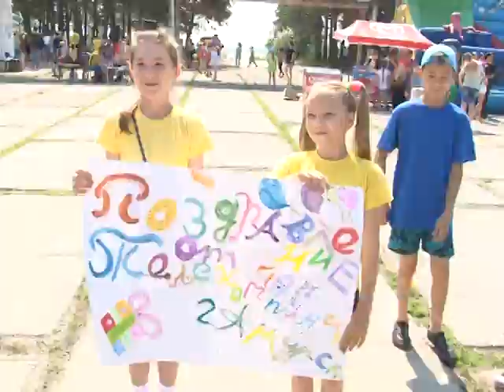Телеканал Амурск - Победители сертификатов за лучшее поздравление с Днем Рождения